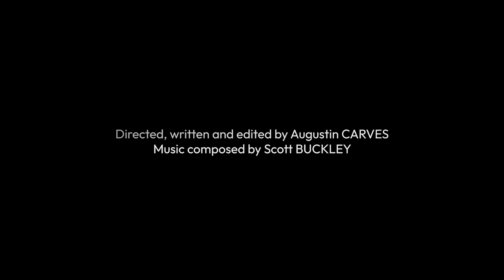SHORT FILM - Lost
Music : Signal to Noise by Scott Buckley - released under CC-BY 4.0.